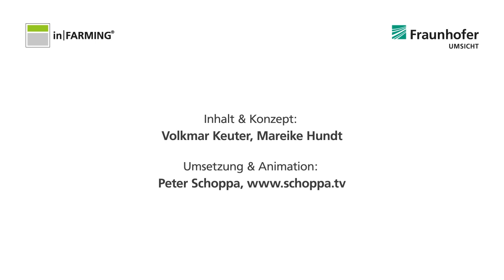inFARMING® - Landwirtschaft in einer anderen Dimension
Das Gesamtziel von inFARMING® ist vorhandene Technologien zu Gewächshäusern mit neuen Konzepten, innovativer Prozesstechnik und Materialforschung zu verbinden um den spezifischen Anforderungen gebäudeintegrierter Landwirtschaft zu begegnen und technisch, ökonomisch und ökologisch vorteilhafte Umsetzungen zu entwickeln und zu realisieren. Der Anbau in speziellen Gewächshäusern, die in Ballungszentren integriert sind, stellen eine ressourcenschonende und flächeneffiziente Möglichkeit des Gartenbaus dar. Das Forschungsvorhabens inFARMING® konzentriert sich auf die Nutzung von bestehenden Dächern und Fassaden. inFARMING®, die integrierte Produktion von Lebensmitteln in der Stadt unter Nutzung der Stoffkreisläufe eines bestehenden Gebäudes senkt den Energieverbrauch, die Kohlenstoffdioxidemissionen und den Ressourcenverbrauch bei der Lebensmittelerzeugung. Das städtische Bild wird positiv bereichert.